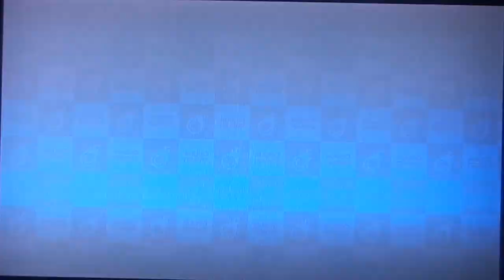Mario Tennis Aces-Mushroom Cup with Wario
Welcome to my official gameplay video of Mario Tennis Aces where I do COM Tournament Mode and play all the cups with my main Wario starting off with Mushroom Cup. And yes I will be doing the same with Waluigi in the future. Enjoy!